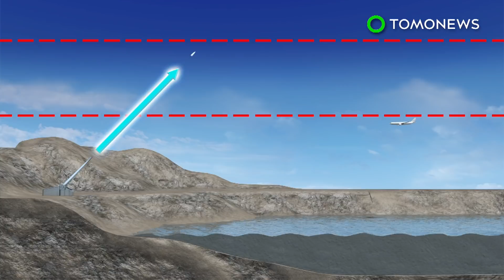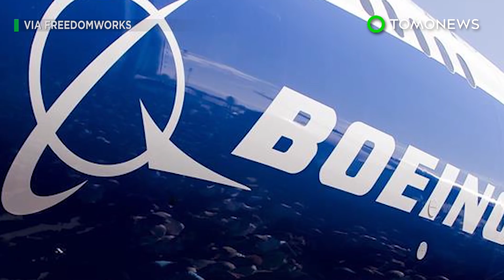Inside the 1992 plan to fight climate change with firepower - TomoNews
WASHINGTON — U.S. researchers once devised a plan to cool the planet by firing artillery shells laced with alumina into the stratosphere.

In 1992, researchers for the National Academy of Science published geoengineering options that included artillery shells containing UV-reflective alumina and 16-inch naval rifles.

The plan would've seen these massive 1-ton shells half filled with alumina and half-filled with dispersal mechanisms and other materials. The scenario would see 40 10-barrel stations located on empty land areas or at sea due to noise, firing 5 shots per hour, for 24 hours a day for 250 days of the year.

The scenario also envisaged the naval rifle firing a projectile containing alumina into the stratosphere. Once there it there it would disperse the substance. Alumina, like sulfur dioxide, can  also reflect ultraviolet light.

The academy's Committee on Science, Engineering and Public Policy drafted the plan in a 1992 publication titled "Policy Implications of Greenhouse Warming: Mitigation, Adaptation, and the Science Base."